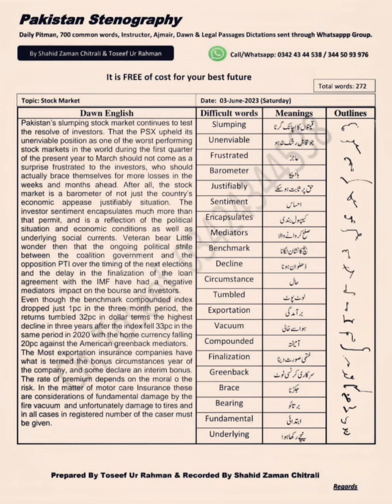Dictation No 3 , Dawn newspaper, test preparation How to learn stenography_ speed building course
Dictation No 2  , Dawn newspaper, test preparation How to learn stenography_ speed building course

Prepare yourself for the post of stenographer ✏️,junior clerk,senior clerk,assistant,CSS,PMS,PCS and all other exams 📝
*Discussions group ka link*👇